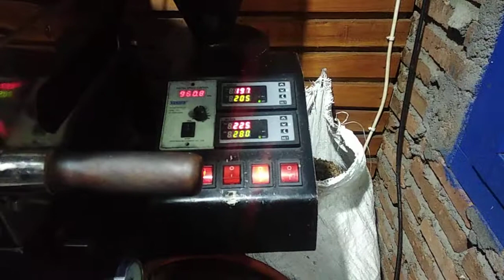Roasting Kopi Robusta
roasting atau sangrai kopi robusta
di Yaaman Coffee, Tempuran Jambu Kab. Semarang.